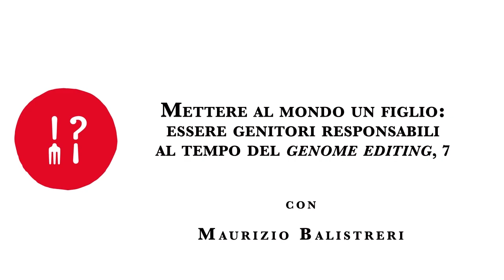BIOTECNOLOGIE RIPRODUTTIVE, PER UN’ETICA DELLA RESPONSABILITÀ PIÙ RELAZIONALE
“Un principio che difende il dovere di garantire al bambino che mettiamo al mondo una soglia minima di benessere sembra […] un criterio di scelta più vicino alle nostre intuizioni di senso comune e senza dubbio rispecchia la nostra idea che la genitorialità richieda un minimo di responsabilità.” (Maurizio Balistreri)

Ma che tipo di responsabilità comporta la scelta di mettere al mondo un figlio? E, nell’attuale scenario riproduttivo delle biotecnologie (il ricorso allo screening genetico o a un altro test prenatale e alla riproduzione assistita), che orientamento assume il tema della responsabilità della scelta?

In tale scenario, la scelta riproduttiva è chiaramente definita da finalità terapeutiche. Limitarsi a sostenere un criterio di  scelta etica centrato sull’autonomia individuale o personale non sembra essere sufficiente. In tal caso, la scelta di far nascere (anche in caso di gravi patologie genetiche) o non far nascere un bambino sarebbe indifferente.

Preoccuparsi invece per la dotazione genetica del bambino che nascerà non significa forse portare l’attenzione, fin dal momento del concepimento (in  vivo o in vitro), sulla relazione stessa di cui farsi responsabili, prendersi cura – una relazione terapeutica – per offrire a un nuovo essere umano la possibilità di nascere in una condizione migliore?

La biotecnologia riproduttiva, che incorpora il sapere della scienza, uno straordinario processo di cooperazione sociale dagli effetti contraddittori e carico di rischi fatali, può tuttavia orientare nella scelta di un bene comune.

(7, continua)